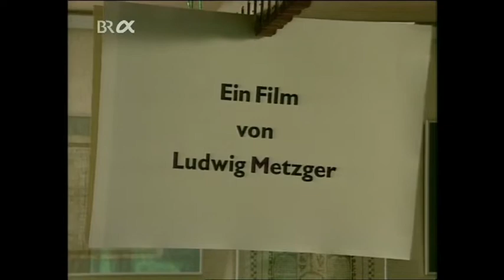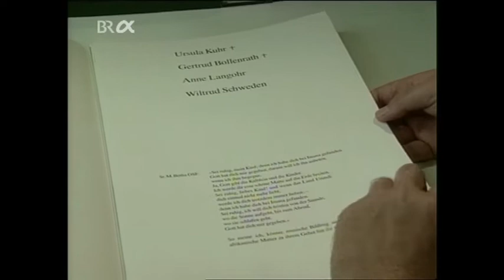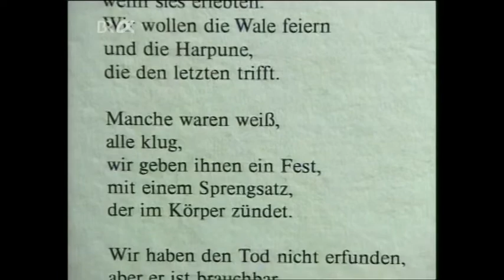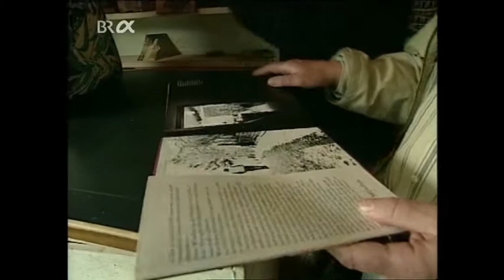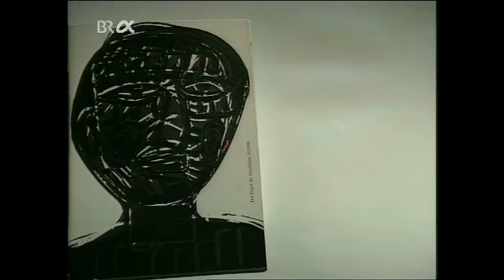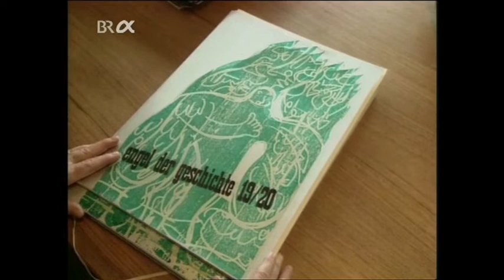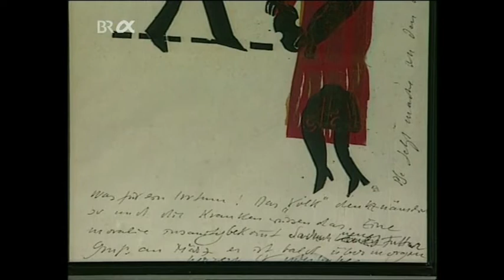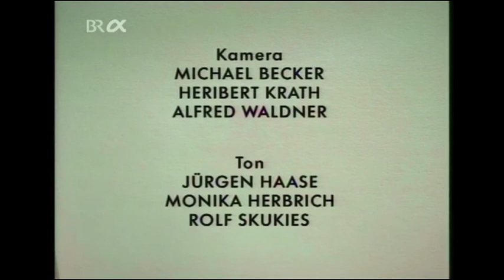HAP Grieshaber und der Engel der Geschichte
Film von Ludwig Metzger (WDR 1996)
Der Film beschäftigt sich mit den 25 Ausgaben der Zeitschrift "Engel der Geschichte", die der deutsche Maler und Grafiker HAP Grieshaber(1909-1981) zwischen 1964 und 1981 herausgegeben hat.

HAP Grieshabers Zeitschrift "Engel der Geschichte" (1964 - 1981) gilt als einzigartiges Dokument ihrer Zeit. Jedem der 25 Hefte geht der bekannte Text Walter Benjamins zu Paul Klees "Angelus Novus" voraus, um anzuzeigen, wie man die grafischen und literarischen Beiträge, unter anderem von Heinrich Böll, Rose Ausländer, Paul Tillich, Heinar Kipphardt, Franz Fühmann und Margarete Hannsmann, zu lesen hat. Jedes Mal kristallisiert sich um ein konkretes Zeitereignis ein Themenkomplex, der von diesem Ereignis her seine besondere Beleuchtung erfährt. So wird etwa anhand der Vorgänge der Studentenbewegung die Situation der Jugend in der "fortgeschrittenen Industriegesellschaft" diskutiert. Die meist kurzen Beiträge, Berichte, Briefe, Notizen, Gedichte und die grafischen Arbeiten wollen nicht mehr sein als Wegmarkierungen. Aber gerade in dieser offenen Form geben sie an, in welchem Sinne Grieshaber die Kunst in der Gesellschaft wirksam wissen will: als Bemühung um Wirklichkeit, der gegenwärtigen wie der vergangenen.